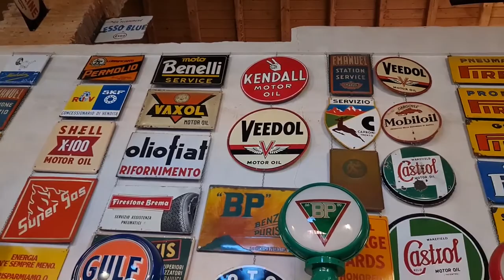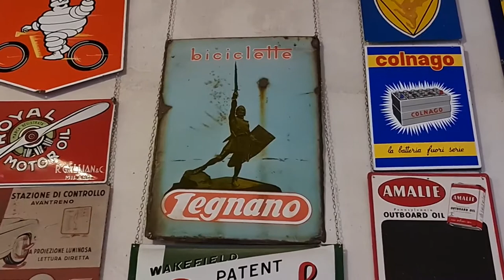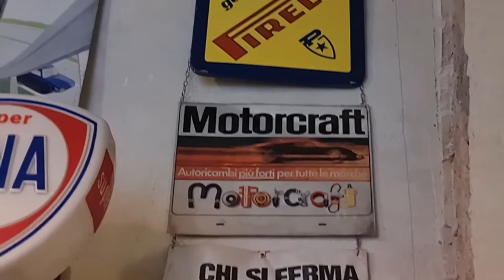2022 11 07 ore 16 32 55 Tradate 11 (Museo FISOGNI - Il museo delle pompe di benzina vintage)